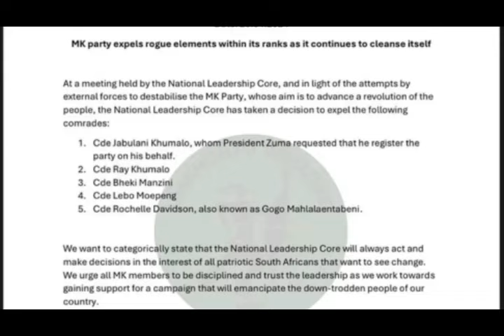iMK Isiveze Okushaqisayo Okuthinta Amalunga Eqembu, Uxoshwe Engalindele OweMK